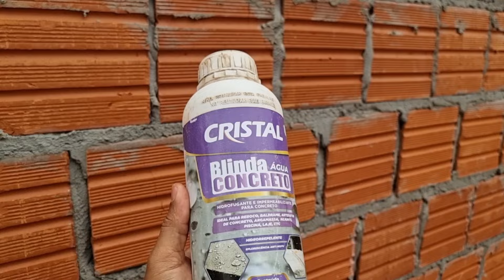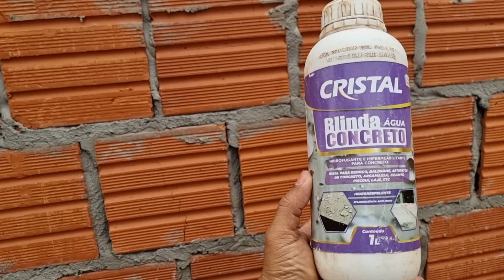APRENDA INSTALAR CAIXINHA DE LUZ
hoje eu vou mostrar pra vc como é simples e fácil instalar uma caixinha de luz

O produto que usei foi o Blinda concreto

Ou compre pelo televendas  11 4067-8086